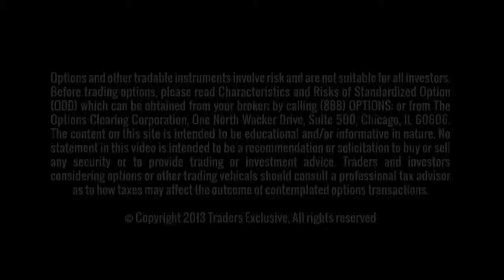Big Sell Off and Green Mountain Coffee Roasters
| Dan Passarelli talks about the big sell off today. In the sell off Green Mountain Roasters has held up really well, this stock is hardly down at all today.